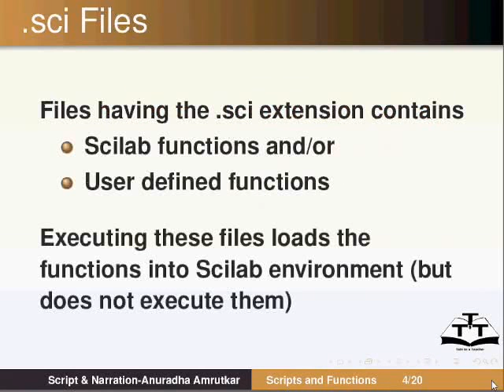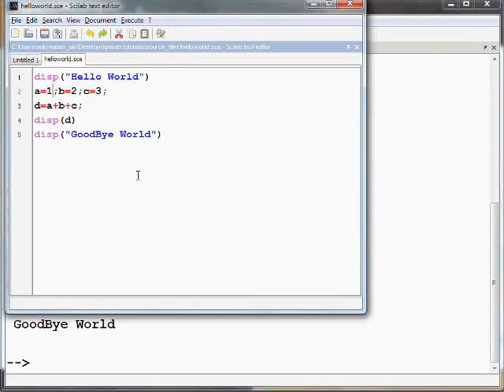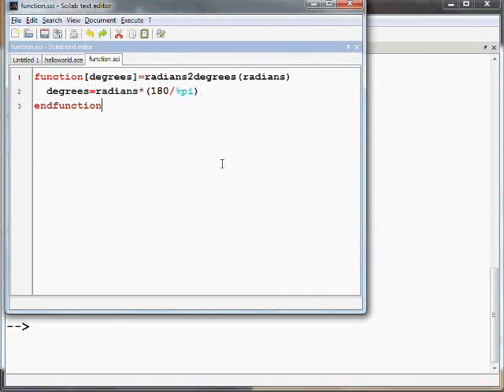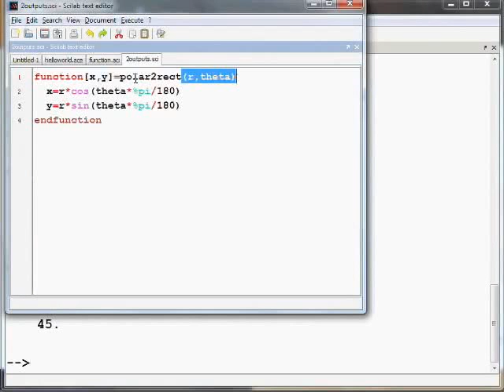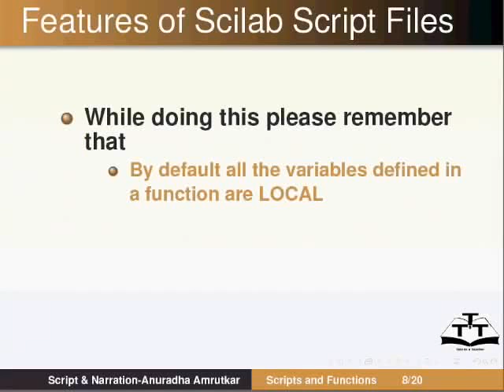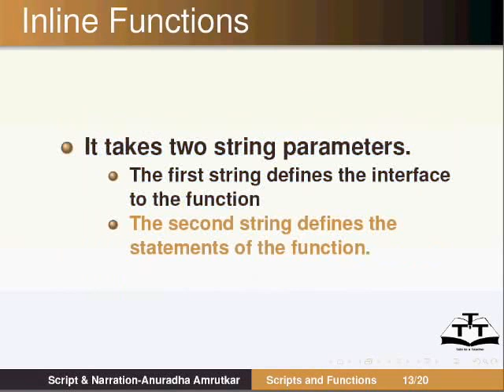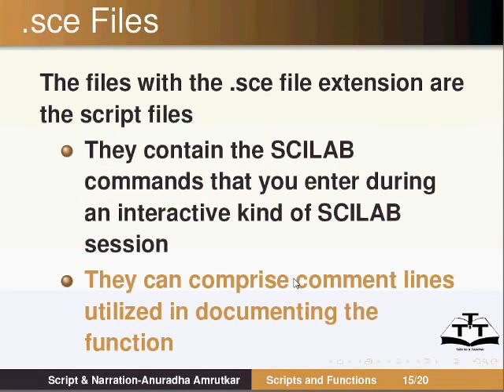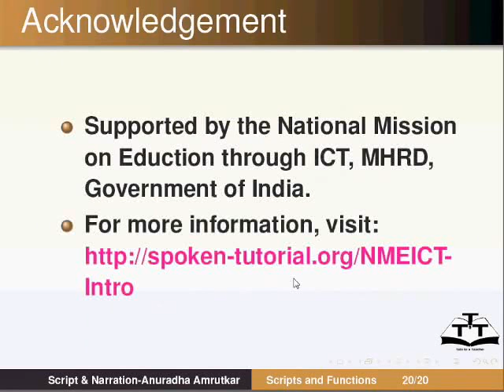Scripts and Functions - Tamil